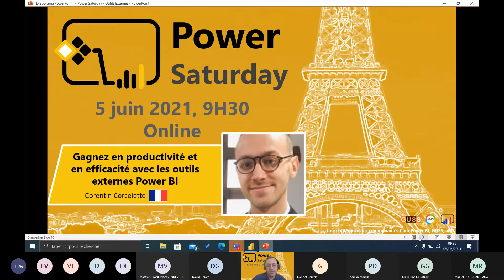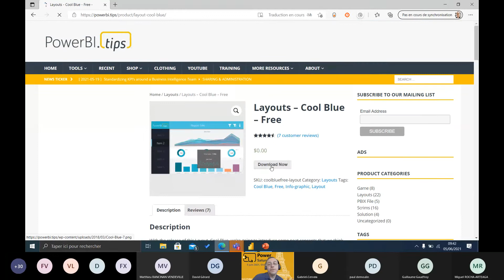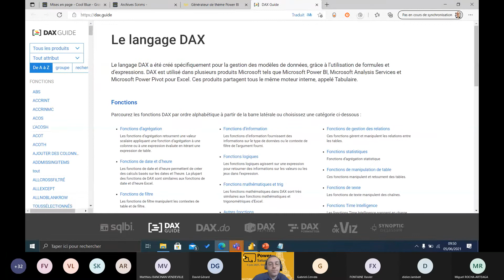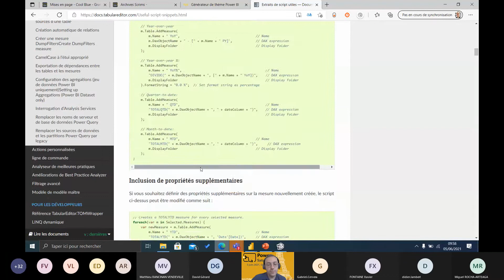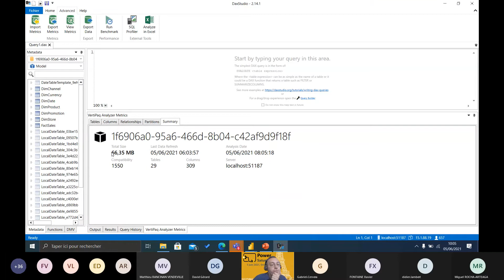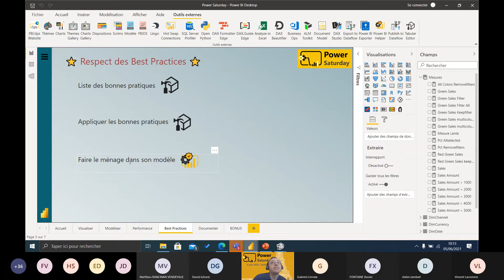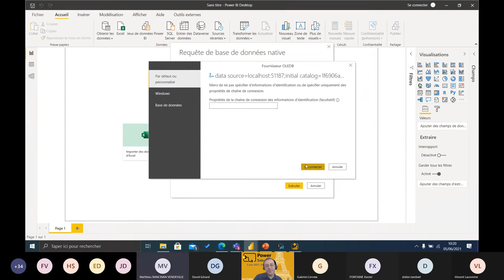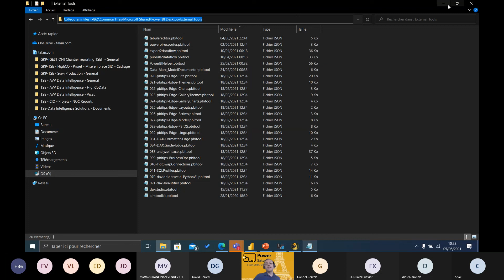Power Saturday 2021 - Power BI - Gagnez en productivité et en efficacité avec les outils externes Po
Power BI - Gagnez en productivité et en efficacité avec les outils externes Power BI